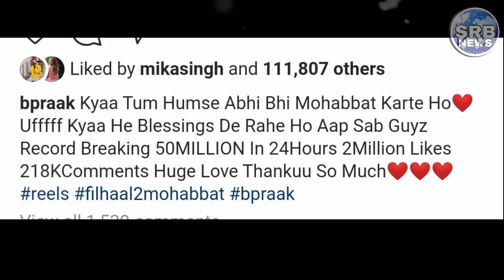B Praak Reaction On Receiving Record Breaking Response On Filhaal 2 Mohabbat Song | Akshay Kumar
B Praak Reaction On Receiving Record Breaking Respone On Filhaal 2 Mohabbat Song | Akshay Kumar